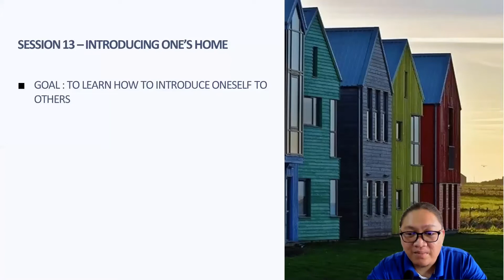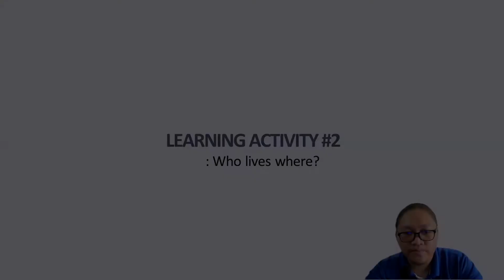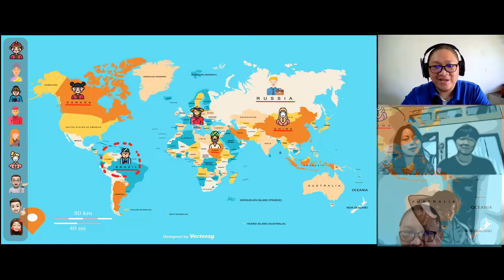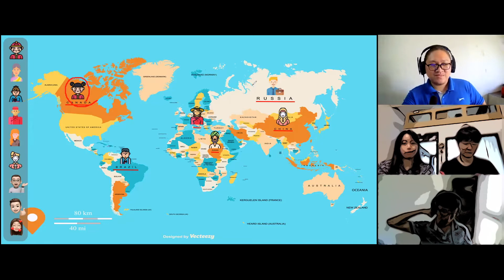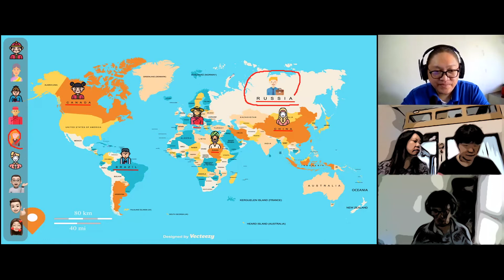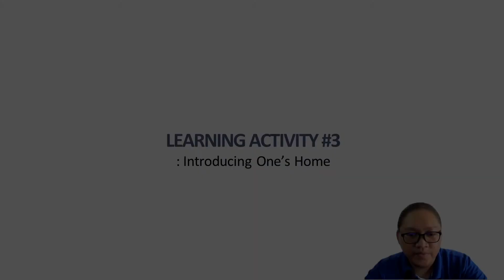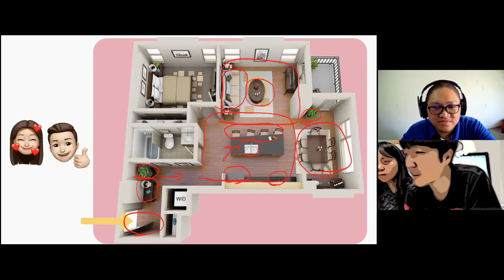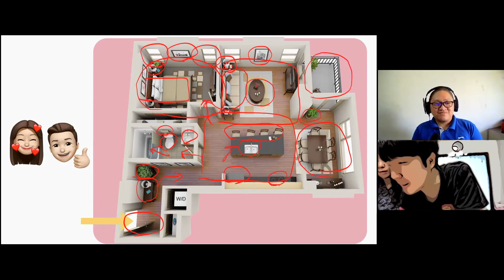[Let's Learn Malay] 1B Session 13 - Introducing One's Home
Hello, Apa Kabar?

In this session, GPs will have an opportunity to speak out. Bryan will ask questions about places, people and so on. GPs will also try to introduce their houses to each other. Let's see how it goes :)

The Content of this video is as follows:

00:17​​​​​​​​​ Introduction
00:30 Activity 1 - Quantities/Shapes with town & Country map(Intro.)
01:06 Activity 1' - Quantities/Shapes with town & Country map(Rachel Speaking)
03:16 Activity 1'' - Quantities/Shapes with town & Country map(Jacob Speaking)
05:25 Activity 2 - Who Lives Where? (Intro.)
06:56 Activity 2' - Who Lives Where? (5ong Speaking)
10:37 Activity 3 - Introducing One's Home(Intro.)
12:12 Activity 3' - Introducing One's Home(Jacob Speaking)

So, I hope you enjoy this time of learning language 😊

Terima Kasih❤️

Graphics used in activity 1: Angela Thomson
BGM Music :
Intro: Pluck It Up by Dan Henig
Main theme: Sunny Travel by Nico Staf
GPA resources : Growingparticipatorapproach.wordpress.com/six-phase-programme/

* If you are interested in learning Malay using GPA method or to get PPT slides that used in this video, or like to add any suggestions on our work, please leave comments below or send your message to our business email.